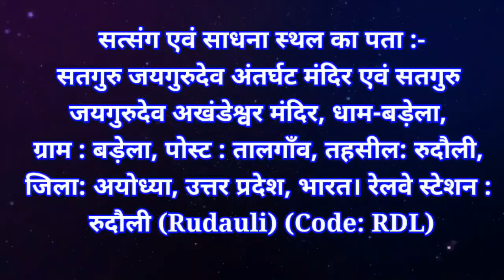Satguru jaigurudev 🌹विरह प्रार्थना 💥 केहु न मेटन हार, तार जब सतगुरु से जुड़ि जइहे ........